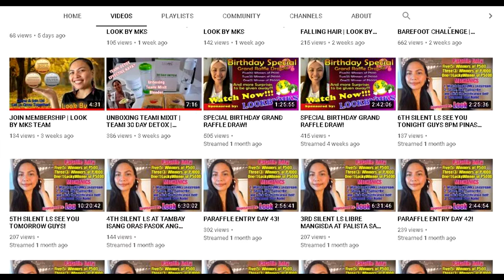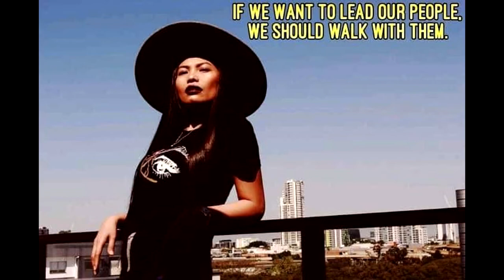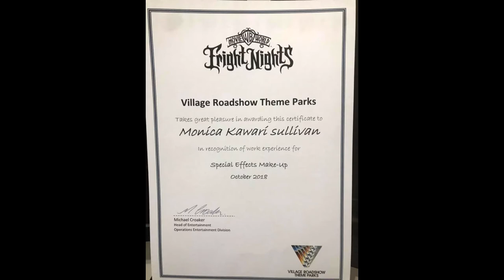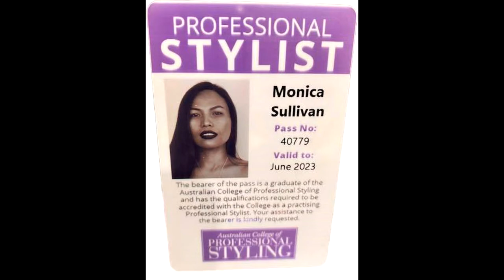In Focus | Ep11: Interview with Monique Kawari Sullivan (Look by MKS)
Monique Kawari Sullivan shared about her business called Look by MKS. Monique shared how she uses social media to promote not only her business but also her advocacies. She also thanked her supporters who love her content

In Focus is an online conversation with community leaders and movers.

Do you want me to write your story? Does your organization/group have advocacy initiated project(s) that needs to be promoted? Or do you want to collaborate?